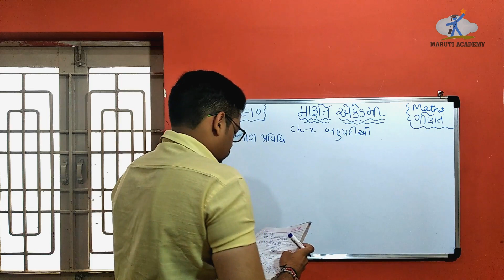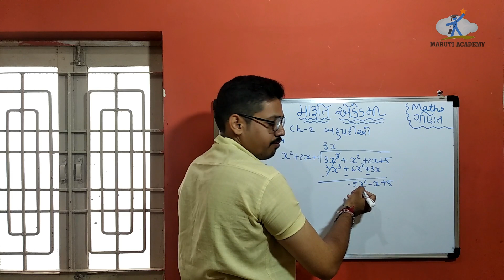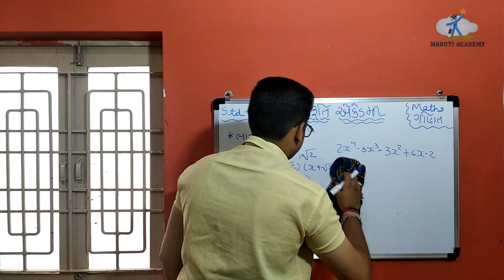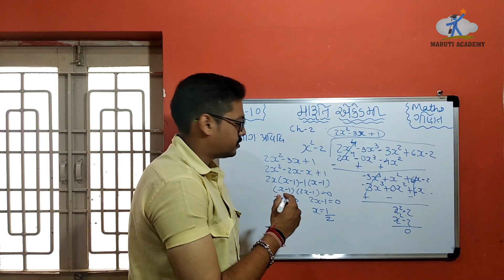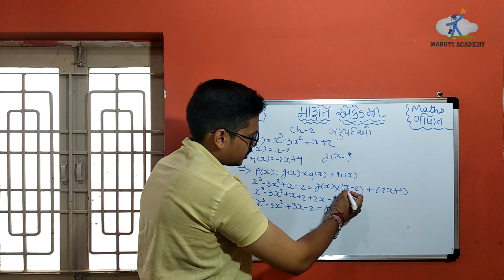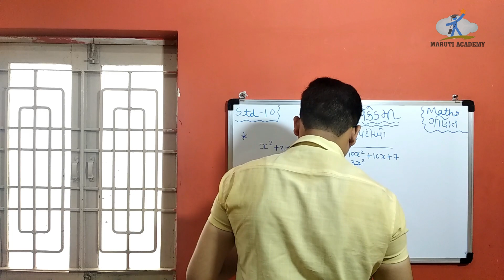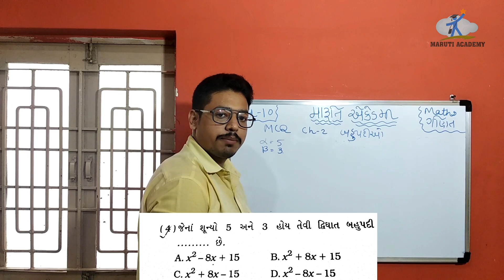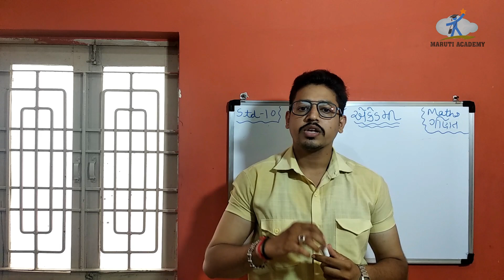Ch- 2 " POLYNOMIAL (બહુપદી )" part 3